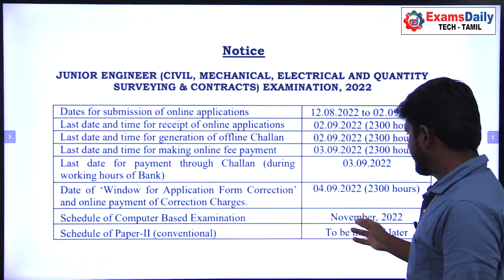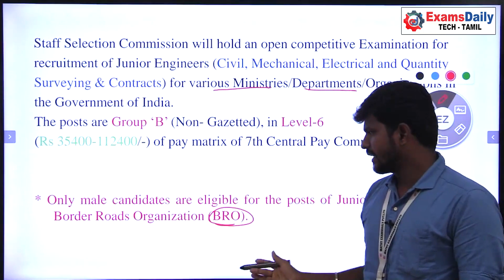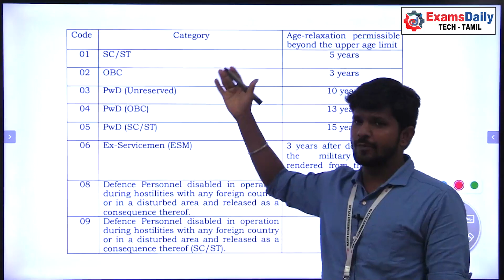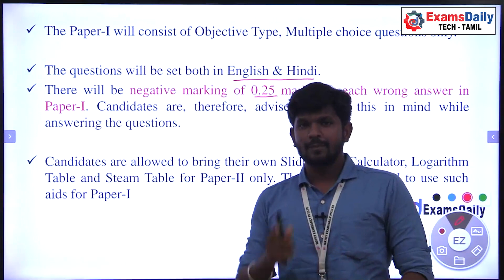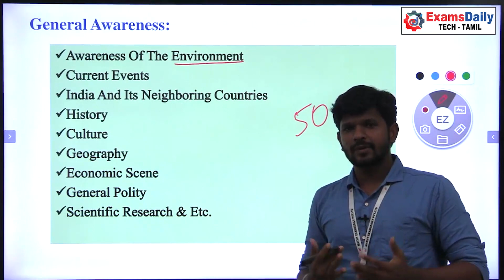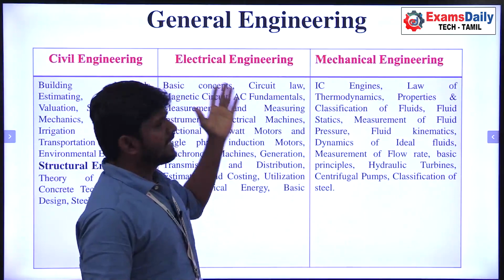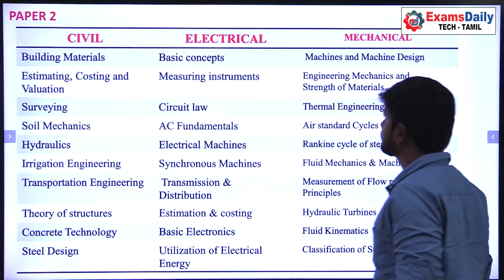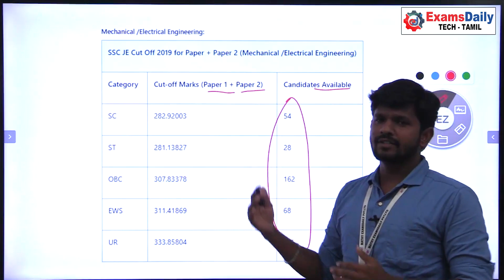SSC Junior Engineer 2022 Exam Full Details | SSC JE Exam | SSC Engineering Jobs 2022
SSC Engineering Jobs Details Tamil | Best Govt Jobs To Engineer Students | What Are The SSC Exam For Engineers | Govt Jobs For Mechanical / electrical / computer / chemical/civil  Engineering Students In SSC  | SSC Engineering Govt Exam List | TNPSC / SSC/RRB/TNEB Engineering Exams Details Fully Explained In Tamil